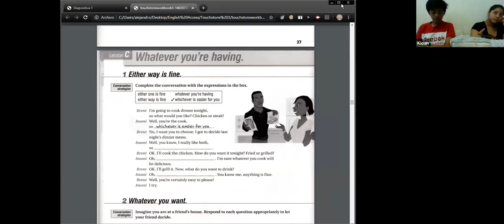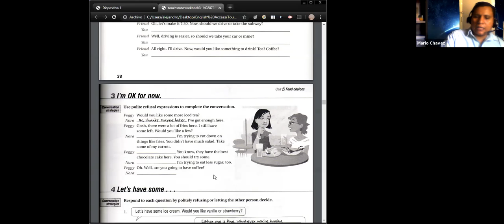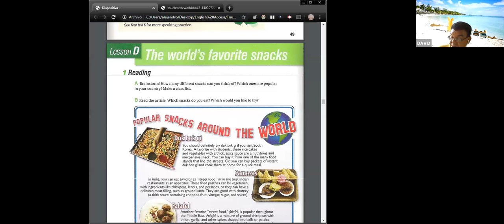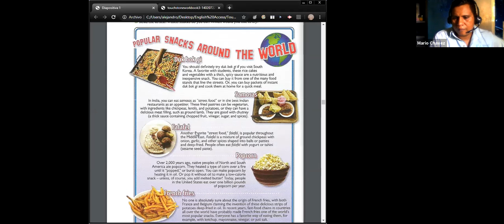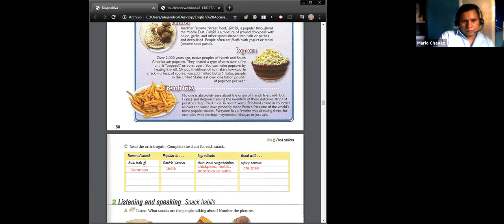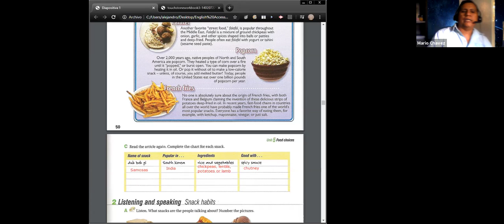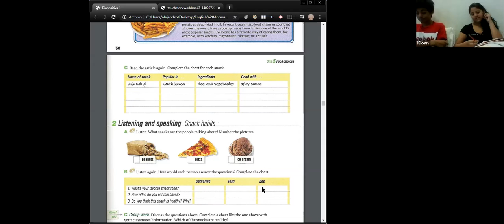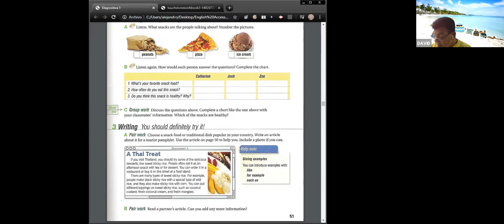TOUCHSTONE 3 MON-THU 6:00 TO 7:30 T. ALEJANDRO JUNE 10TH 2020